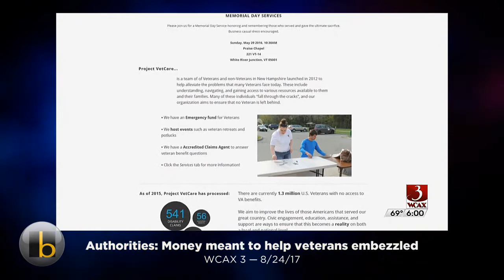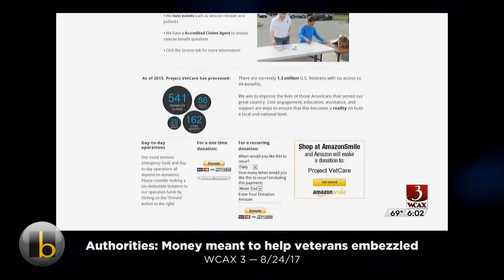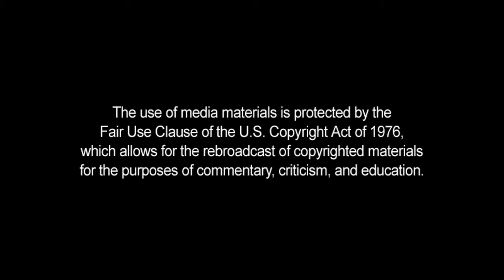Nonprofit Career Mills: $crewing Veterans (again)